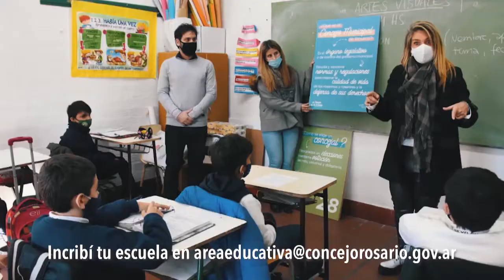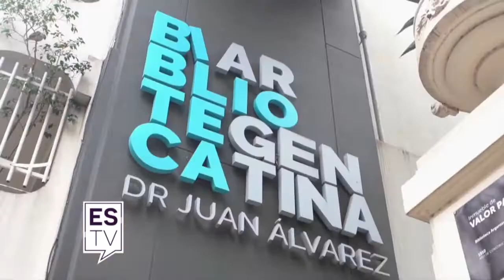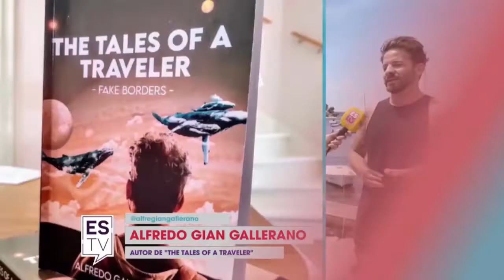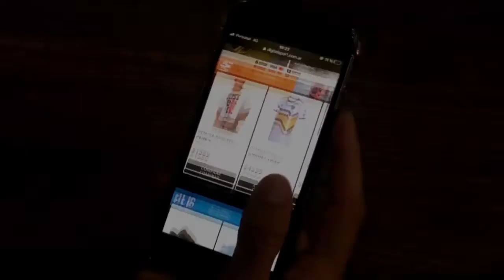ESTV Sáb. .2022 (PROGRAMA COMPLETO 9-07 - 650)